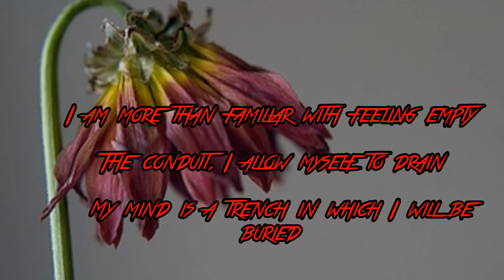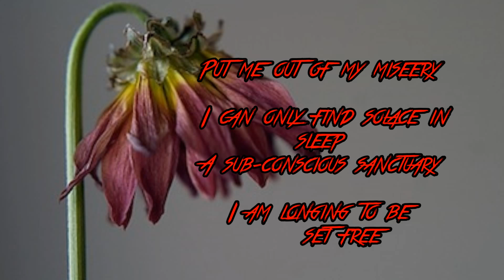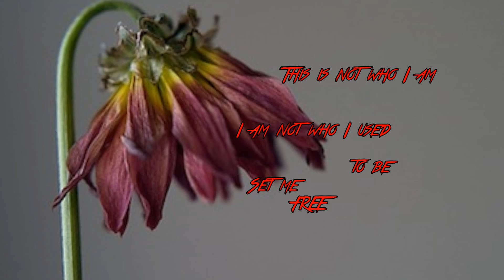Wither-Counterparts lyrics onscreen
Wither by Counterparts